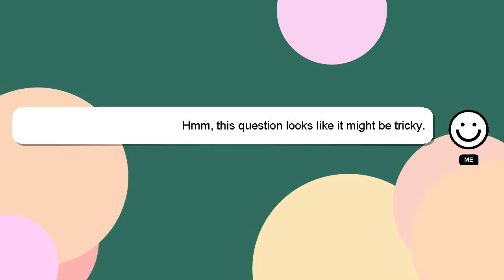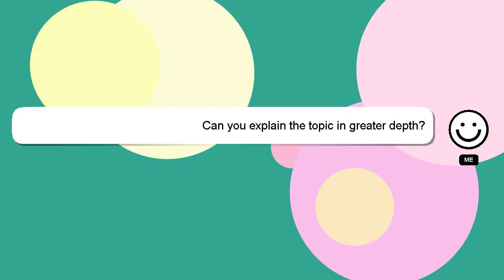How to off professional dashboard in instagram?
A little intro about me, Welcome, I'm Delphi. I am capable of providing answers to your questions. - How to off professional dashboard in instagram?

Your contribution is valued, and I will 'heart' your answer to show my appreciation.

*2 What we are experimenting :*